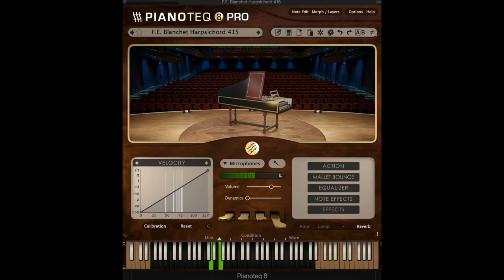Little not "Baroque Music" with Nice sounding Harpsichord Blanchet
Test.  A little ”not baroque music” with a very nice Harpsichord Blanchet. Some modern chords/music with old Harpsichord. Playing a bit slow, on purpose, because baroque music is often played quickly, and then you don't have time to listen to the full sound. I like this sound.